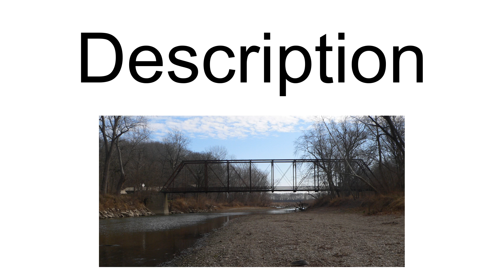Mackinaw River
The Mackinaw River is a 130-mile-long (210 km)  tributary of the Illinois River in the U.S. state of Illinois. Its watershed covers approximately 1,136 square miles (3,000 km2), and contains some of the most productive agricultural land in the United States. The river itself maintains some of the highest quality streams in the state and provides habitat for 60-70 native fish species and 25-30 species of mussels. Its name, also spelled Mackinac, is derived from the Ojibwe word mikinaak meaning "turtle".